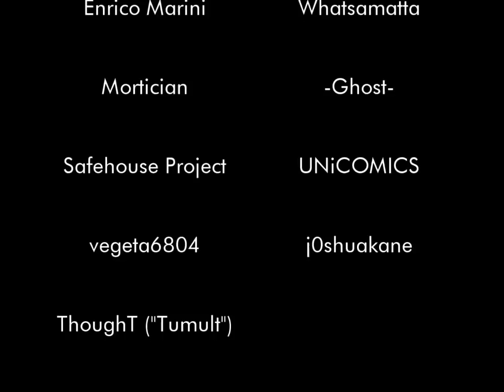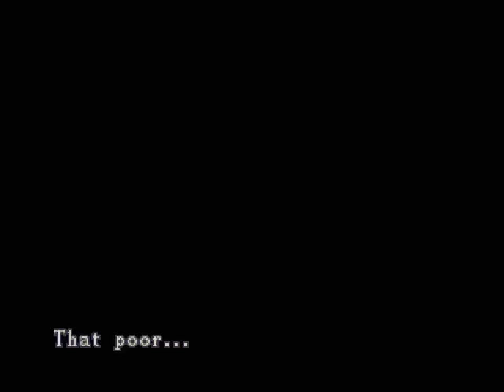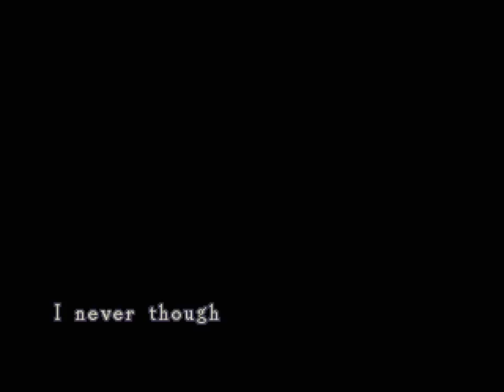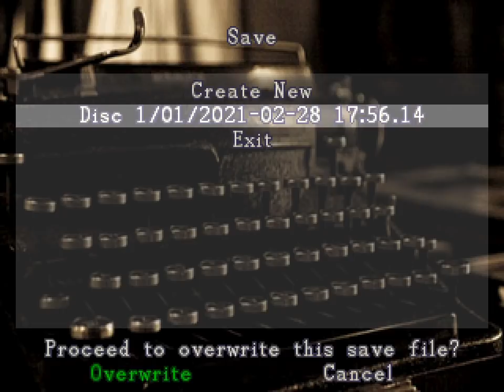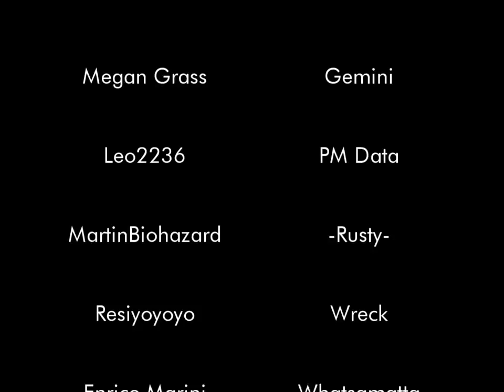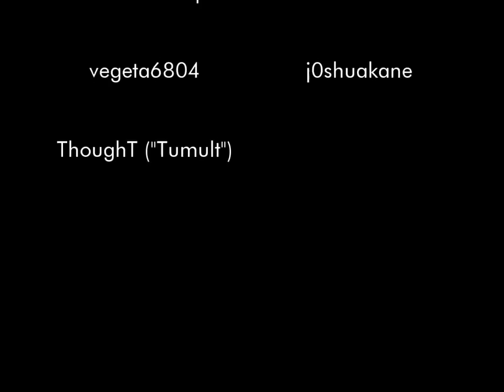Resident Evil During the Storm 5 Endings + SECRET Video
5 Endings + SECRET Video Resident evil 1.5  and he has even more secrets left!

The new demo of Resident Evil During the Storm is here !, an excellent work created by this team with multiple events and high attention to detail, wonderful new models with complex animations and much more. I RECOMMEND playing this demo several times without haste and choosing several options to be able to try all the different paths included in the demo and see its development, can find more options depending on what you decide.